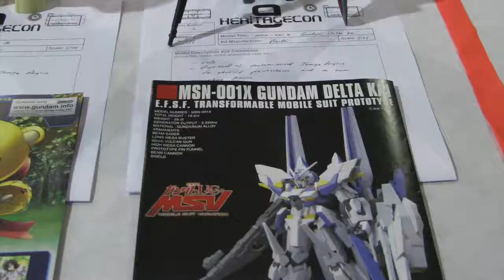Heritagecon 2015 Part 2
Coverage of Heritagecon Part 2, Armor, Ships, Figures, Space and Sci-Fi.